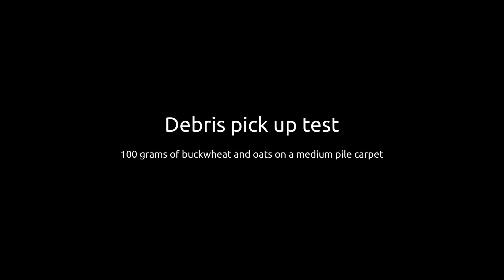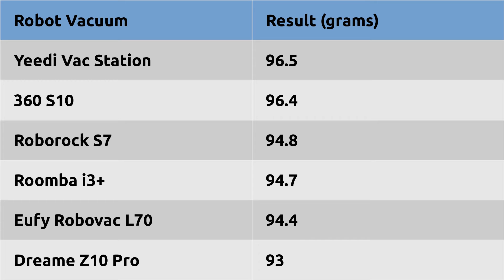Pick up test on carpet: Roomba i3, Yeedi Vac Station, Eufy L70, Roborock S7, 360 S10, Dreame Z10 Pro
Which robot vacuum is better at picking up debris on a medium pile carpet? We tested the Dreame Z10 Pro, Roborock S7, Roomba i3+, Yeedi Vac Station, 360 S10, and Eufy Robovac L70 Hybrid.